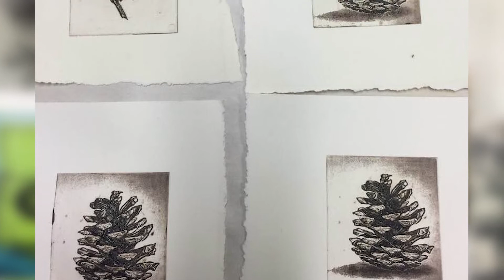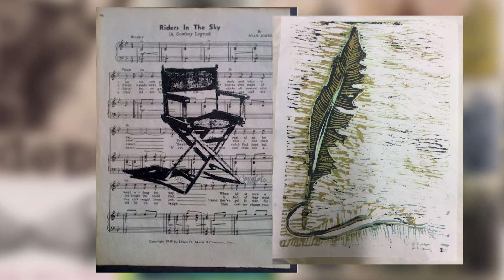Let's Talk - Denise Baker on printing techniques Pt5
In this 5th episode, Denise Baker talks about the way she works with her art and printing.

Denise Baker, artist and printmaker from Southern Pines in North Carolina. In 2006, Denise visited Newry on an exchange programme. During this visit, she formulated her ideas and invited ten Newry lecturers to partner with ten Sandhills Community College professors to spend the following year to only communicate via postcards as penpals. The correspondence built up to over 1,000 postcards and formed the materials for an art exhibition that went on show in November 2007. ('Crossing the Atlantic' (2007) is a documentary following some of the staff that were involved

This series of interviews discuss the adventure and the importance of building up relationships to help build communities, especially of artists and creatives.